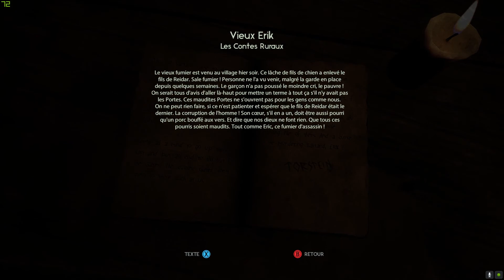Découverte Spécial Halloween - Through The woods FR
On repart pour nos petites découvertes spécial Halloween et cette fois nous partons dans un univers scandinave !!

La Norvège nous offres une histoire l'une mère part à la recherche de son fils Espen